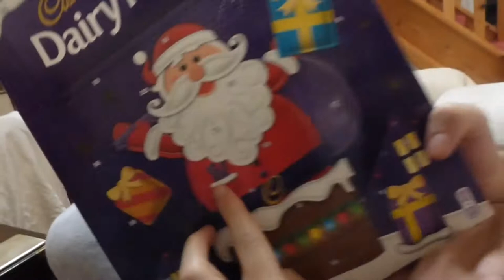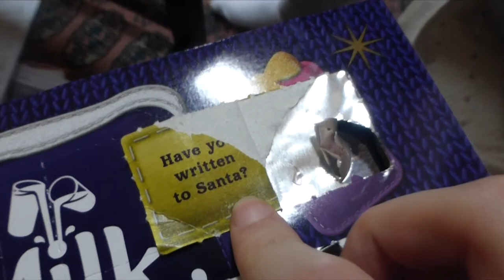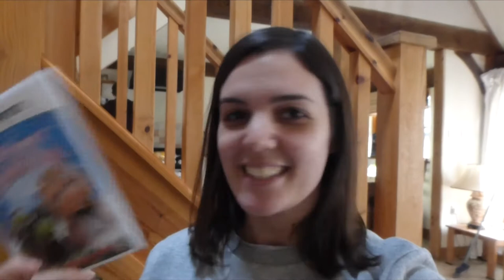A cosy Sunday with Christmas films! | VLOGMAS DAY 3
Happy vlogmas!

Today's vlog is a cosy Sunday spent in out Panto Cottage.  We have a day off today and are both feeling a bit under the weather so it was the perfect excuse to watch all the Christmas films!

xxx